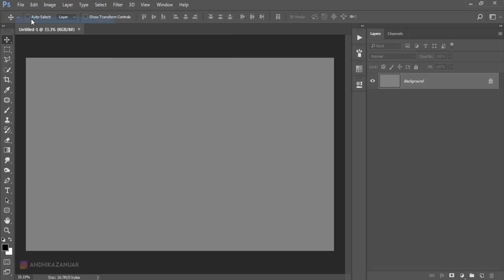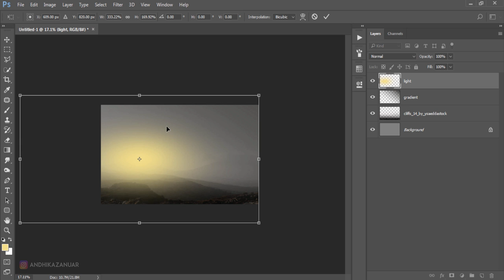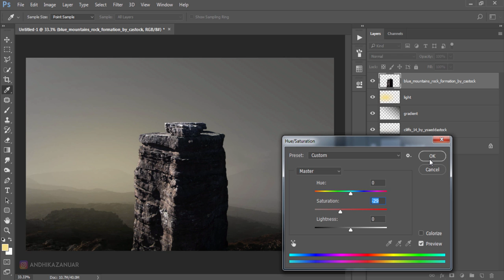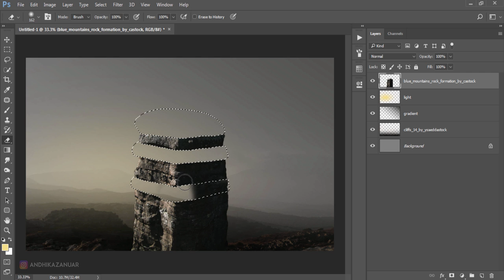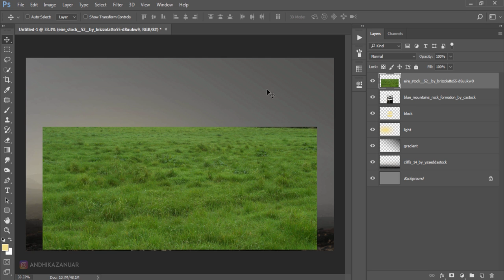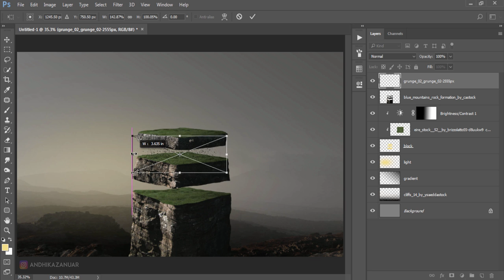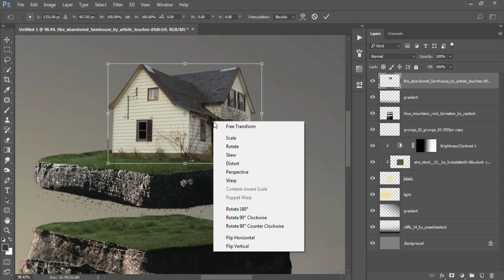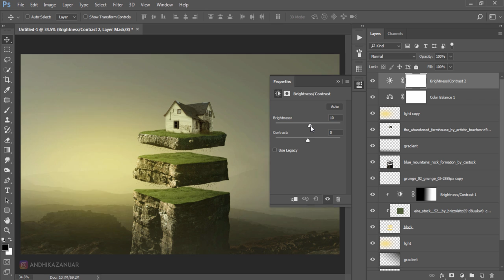Floating Rocks - Photoshop Surreal Manipulation Tutorial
How to make surreal photo manipulation in photoshop